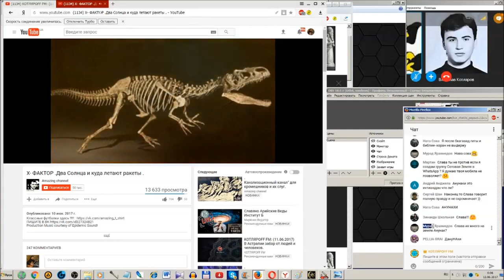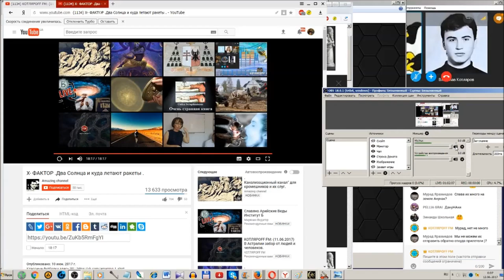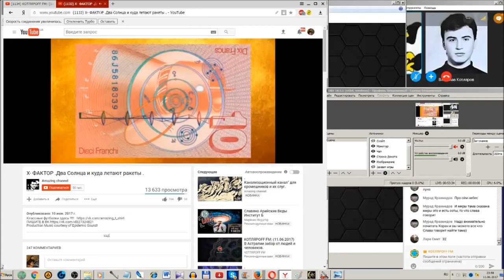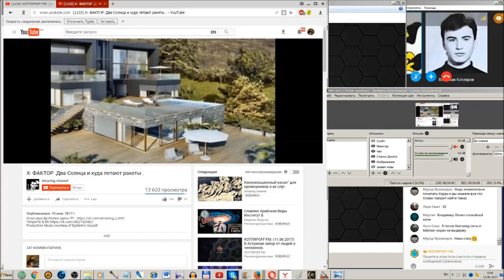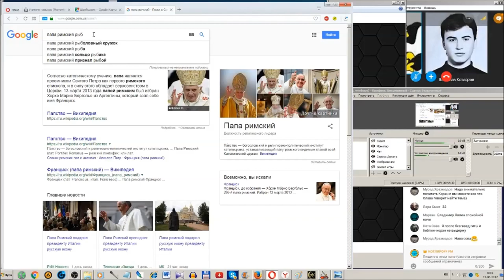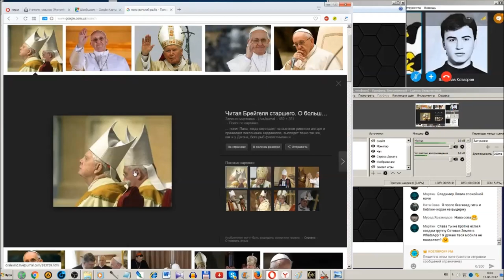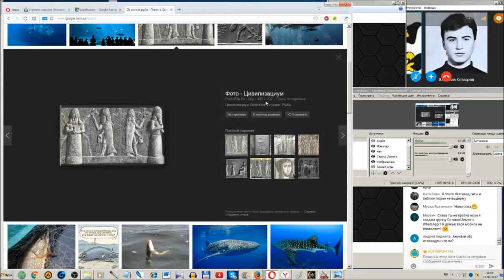Аннунаки - Рыбы — живут в Швейцарии. (Л.Д.О. 138 ч.)